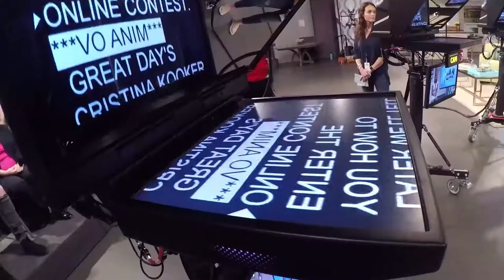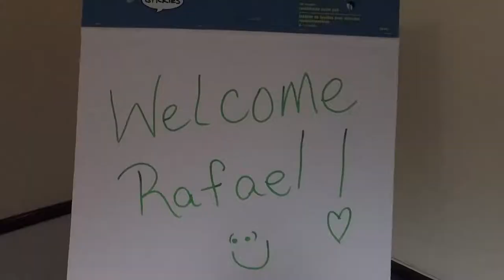GDH Vlog 063017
We throw a baby shower for our producer, Ralph!